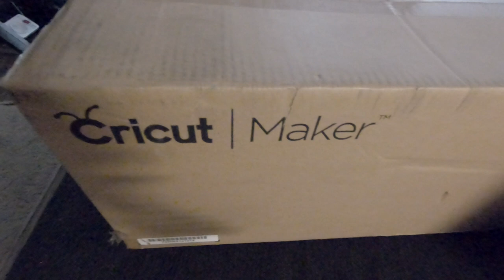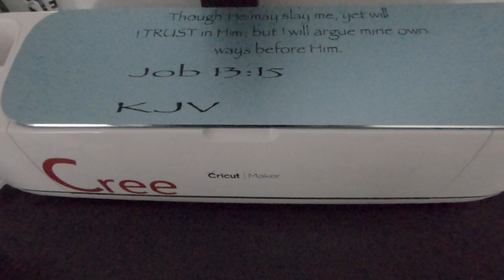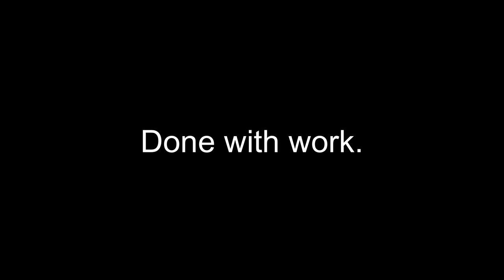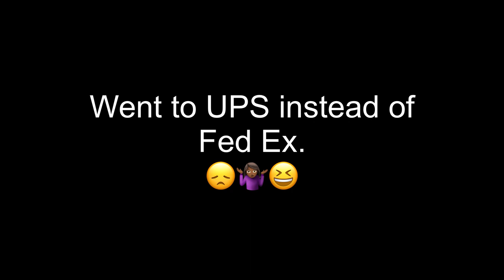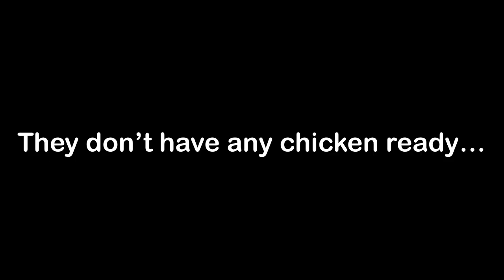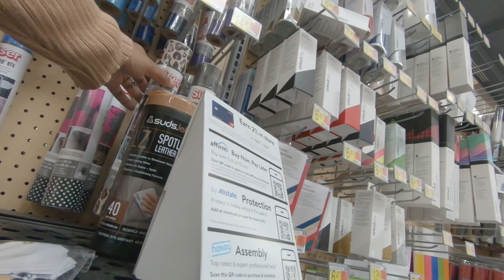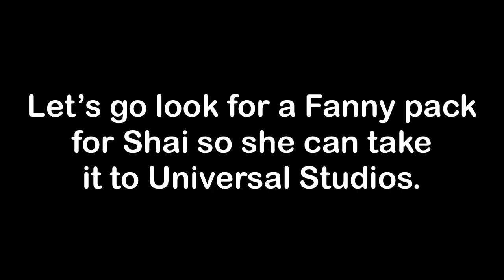VLOG || IT'S ANOTHER CELEBRATION || DAYS IN THE LIFE || DDUB'S LIFE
It's another day in the life, but this time it's to celebrate! In this video, we go shopping at Walmart and Publix and celebrate Angelo's birthday. We had a lot of fun walking around Walmart, ya'll already know we always get a cake from Publix, and then later on in the evening My hubby and Angelo have an amazing father-and-son weekend. So happy birthday, Angelo! We love you!